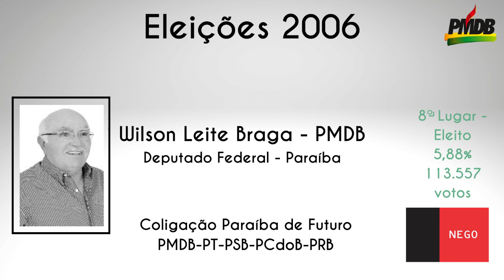Eleições 2006 - Jingle Wilson Braga (PMDB) Deputado Federal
Olá amigxs, tudo bem?
Você tem algum jingle de sua cidade ou estado e que colaborar conosco?
Vamos manter viva a memória política brasileira.